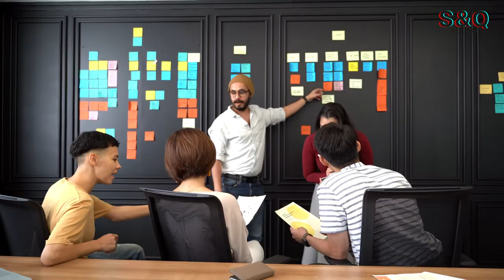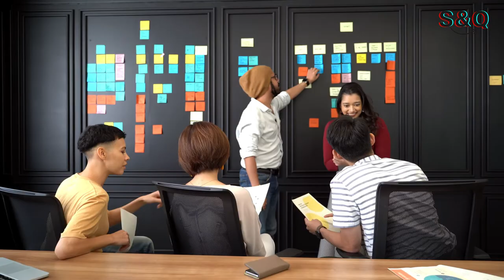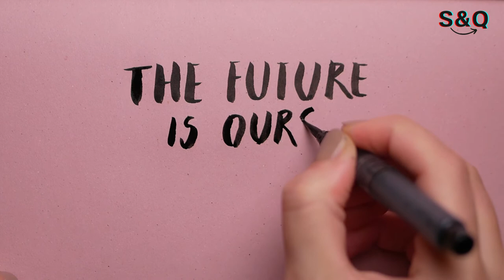The Most Inspirational Words of All Time By Dr Abdul Kalam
Motivational and inspirational speakers offer audiences the opportunity to learn new skills or take a break from their day-to-day lives. Whether the speaker is a celebrity or a local expert, these speakers share their knowledge and experiences to help their audiences reach their goals.

Some famous motivational speakers include Tony Robbins, Oprah Winfrey, and Bill Gates. These speakers have shared their stories and advice to audiences around the world, helping people to achieve their personal goals.

Some of the most popular inspirational speakers are those who focus on helping people to change their lives. These speakers offer advice on topics such as diet and exercise, stress management, and life balance.

Regardless of the topic, motivational and inspirational speakers offer audiences the opportunity to learn new skills and take a break from their day-to-day lives. These speakers offer a unique perspective on life and can help audiences to reach their goals.

The Most Inspirational Words of All Time